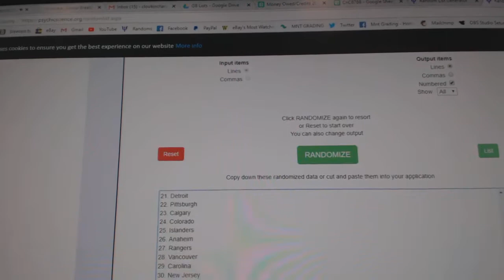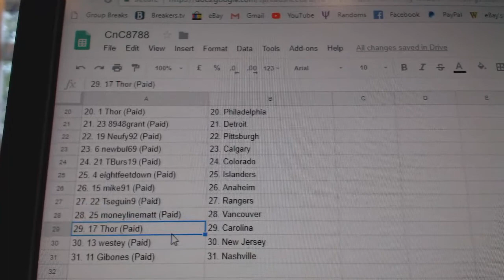Team Randoms - C&C GB #8788